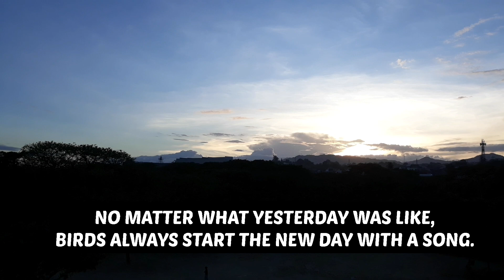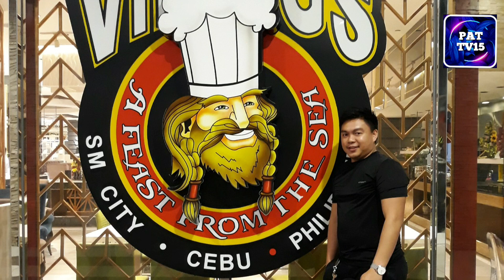Pinoy Food Trip Kinamatisang Buwad Pinikas og Monggo na my Gata.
Buwad Kinamatisan, "BUWAD" is a Cebuano term that is also known as dried fish. "KINAMATISAN" means from it's root word 'kamatis' that is also known as tomatoes. It's a Cebuano way of cooking buwad with a twist adding ripe tomatoes on it. A mix of sweet and salty taste.